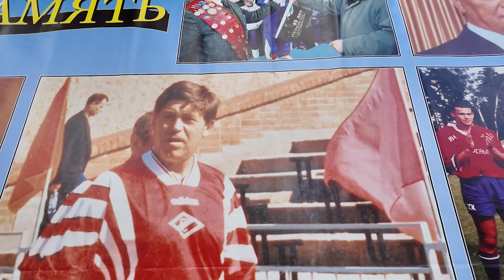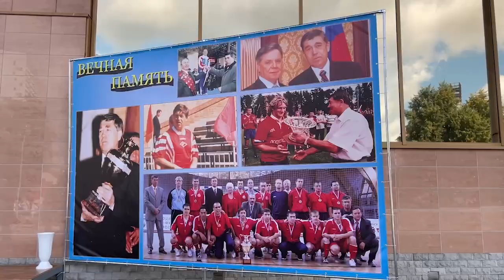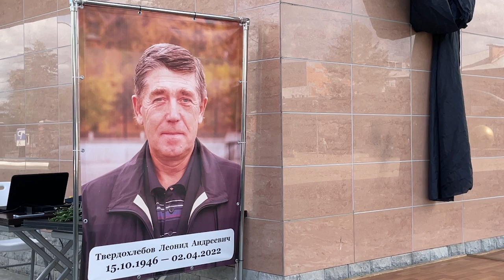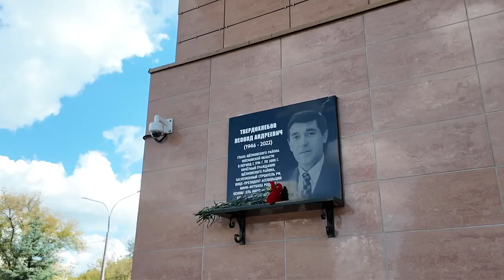На стене манежа УСК «Подмосковье» была открыта мемориальная доска в честь Леонида Твердохлебова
Он возглавлял Щелковский район с 1996-го по 2008-й год